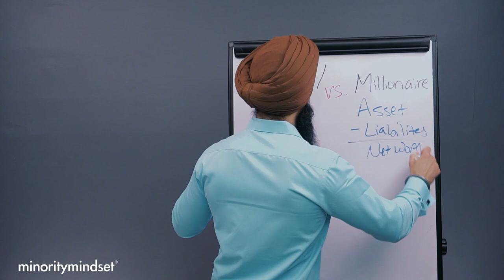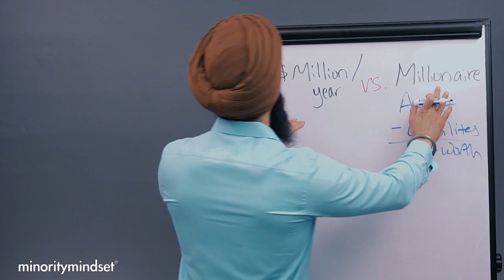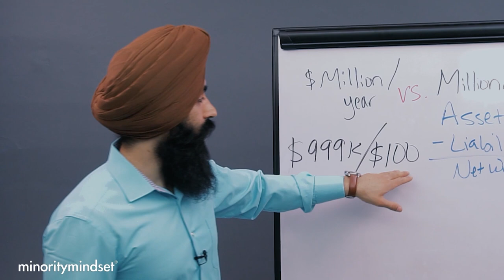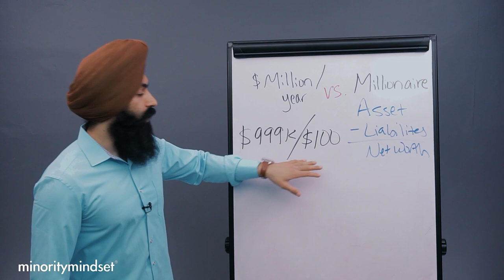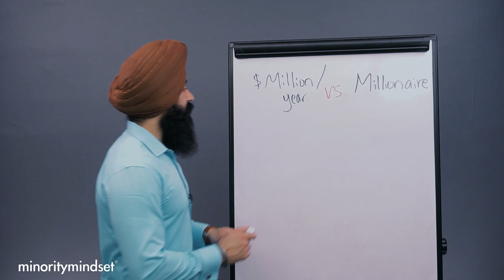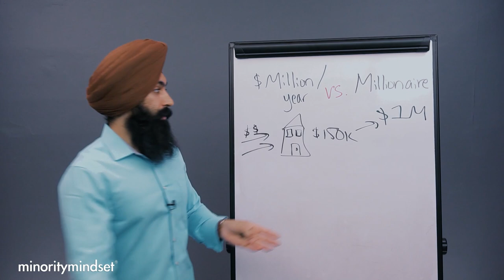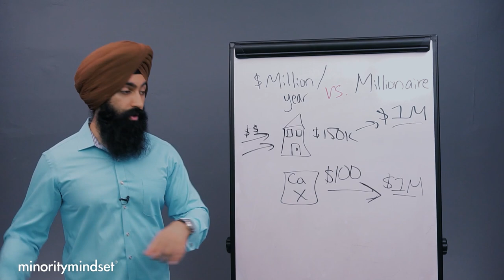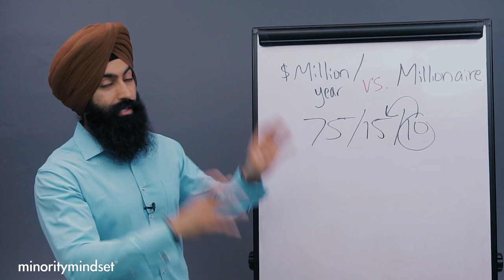How to Make a MILLION Dollars in ONE YEAR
1) 🏠  Fundrise - Invest in real estate with as little as $1,000! See the historical returns here:

2) 💰 M1 Finance - Pick a few ETFs and stocks, then let M1 Finance invest your money automatically:

3) 💸 Robinhood - Open up a free account and start buying stocks.

➤ Life Insurance
4) 🛡 Policygenius - Make sure your family is protected with life insurance:

➤ Cryptocurrency
5) 💰 BlockFi - Buy crypto & earn interest on the crypto you own:

➤ Gold
6) 🔑 Vaulted - Buy physical gold, and set up reoccuring purchases: